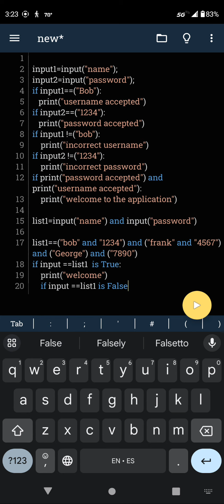can't find the truth